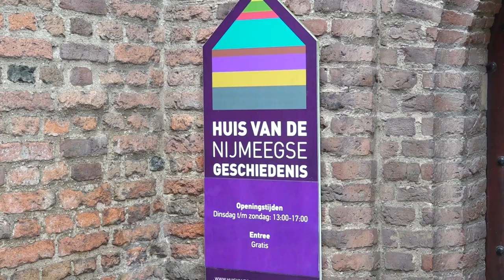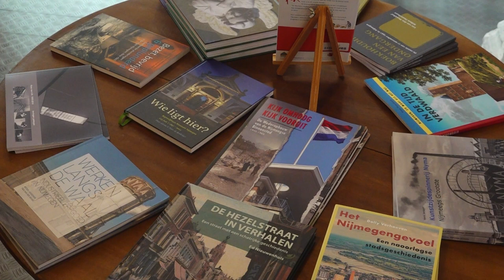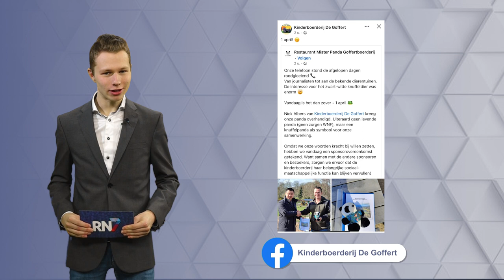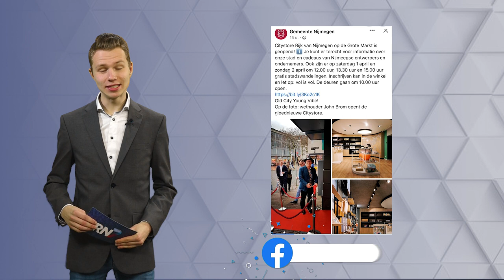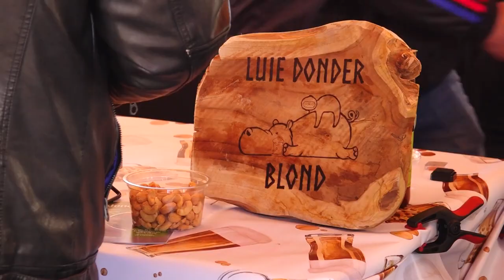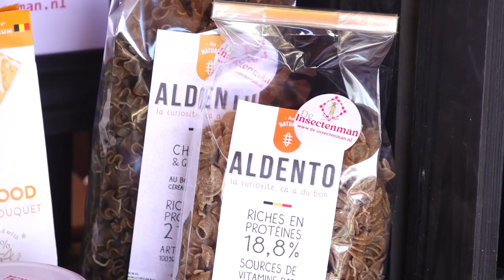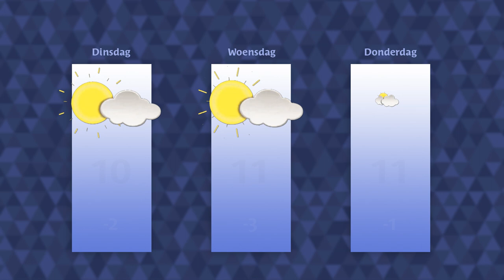Maandag 3 april 2023 || RN7 REGIONIEUWS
Studentenvereniging koopt eigen pand in hartje Nijmegen,
Mariënburgkapel weer open voor publiek
en wandelpaden in Zetten en Hemmen steeds vaker toegankelijk voor vierwielers.